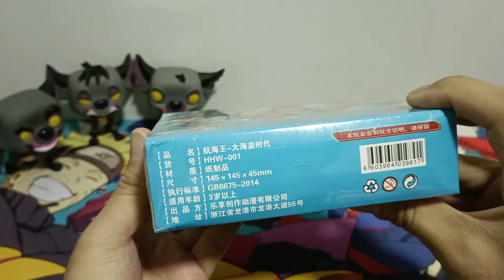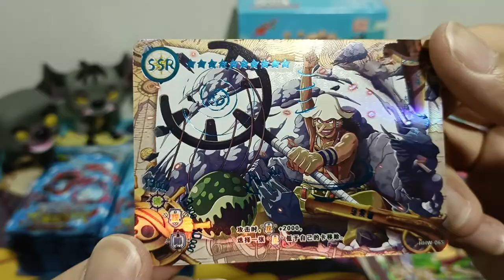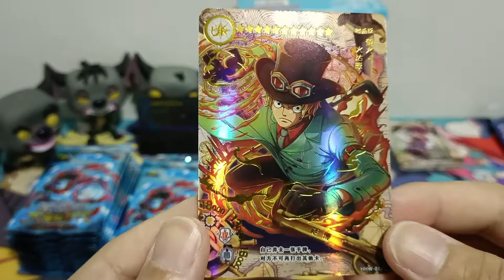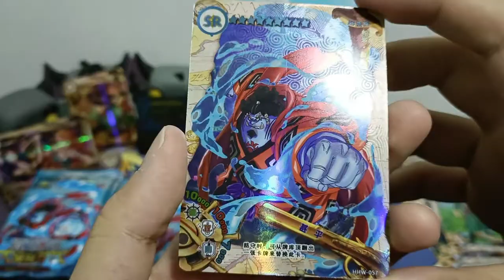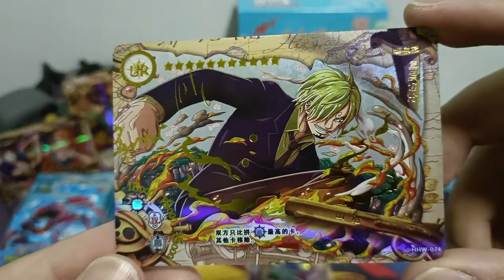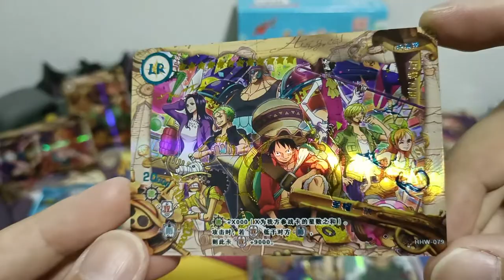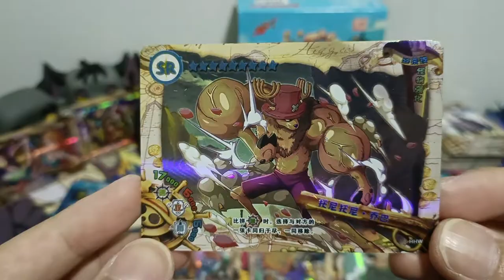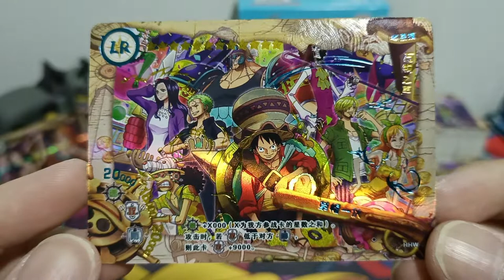[ASMR] 1st Series Classic | One Piece Booster Opening (No Talking)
One Piece Booster Box Opening
Booster Packs From China
1st Series Classic x 30 Packs